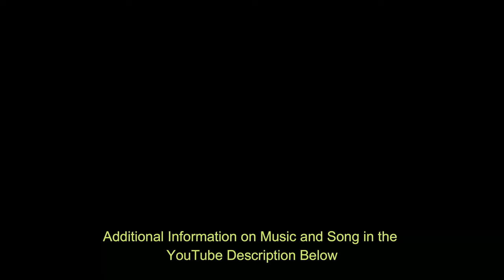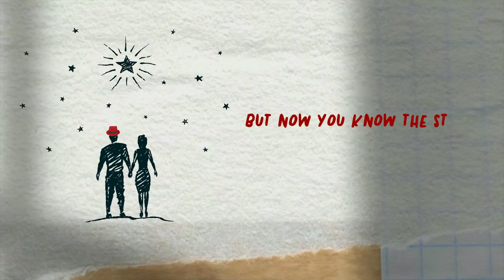Short Story of Mario - Song (Red Hat Hero)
Feel free to use any of my songs. I just ask to be credited

Video Start 0:00
1:38 Ending Music by: S.A Music

Song Lyrics Written by: BoofyyJ

🎬 Exclusive Videos!

🎶 Boofyy's Music Videos!

If there any problem, you can easily inform me in my comment box 💬. I will be there for you to solve your problems. Don’t forget to like 👍 my video and share 🙌🏽 it with all of your friends who are looking for something like this.